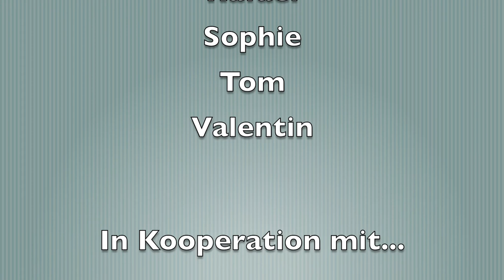Ostershow - Kinder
Im medienpädagogischen Online- Workshop erstellten acht Grundschulkinder Trickfilme zu verschiedenen Themen. Im Rahmen des Onlineworkshops wurde den Kindern einerseits der kreative und kritische Umgang mit Medien vermittelt als auch ein Einstieg in die Produktion eines Trickfilmes geschaffen.
Die Kinder gestalteten mit Figuren aus ihren Kinderzimmern eine kreative Ostershow zur Einstimmung auf die bald anstehenden Osterfeiertage.

Koperationsprojekt der Hectorkinderakademie und Kommunikation & Medien e.V.
Projektleitung: Henriette Trepte (Medienpädagogin)
Assistenz:          Maximilian Braun